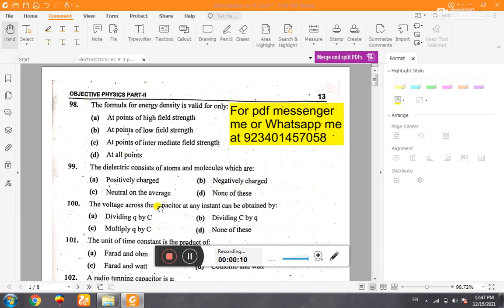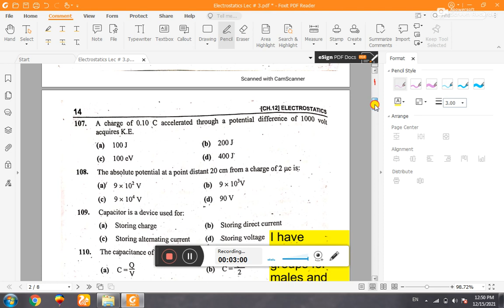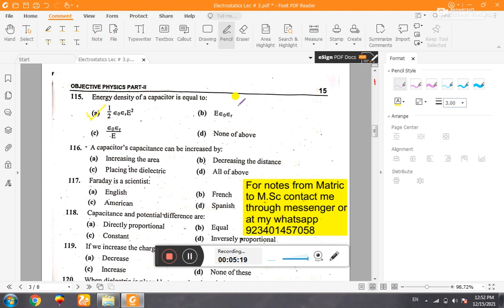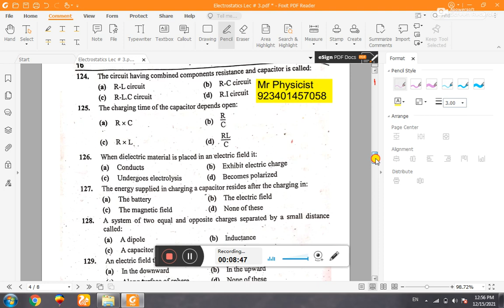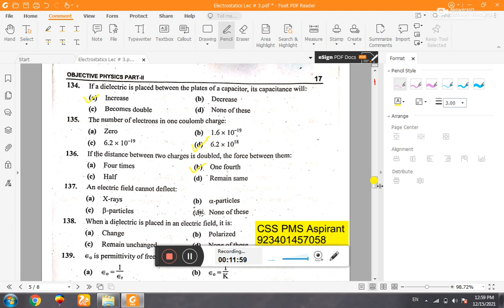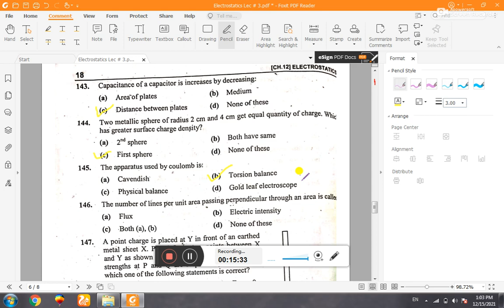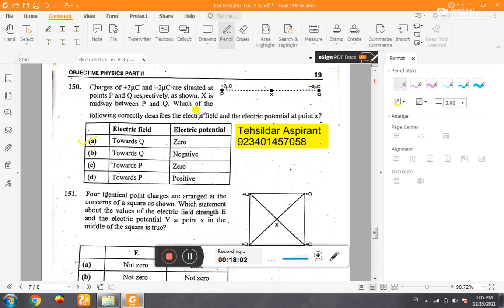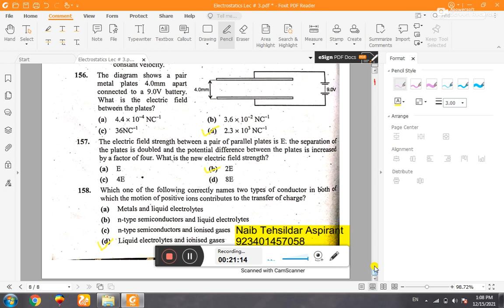Electrostatics mcqs Lec # 3| PPSC Lecturer Physics| PPSC Educators Physics| KPSC/SPSC/FPSC/BPSC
Assalam o Alaikum dear Students and Teachers.

My lectures are beneficial for PPSC/FPSC/KPKPSC/SPSC/BPSC